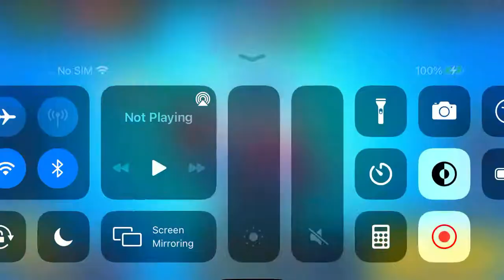How I pushed Lou from 470 to 500 in 4 minutes!